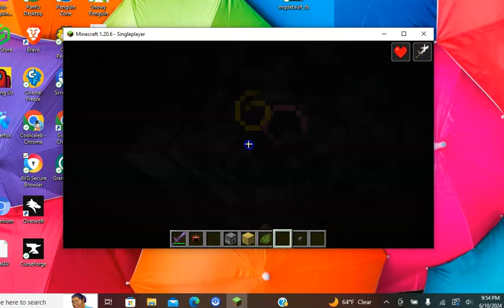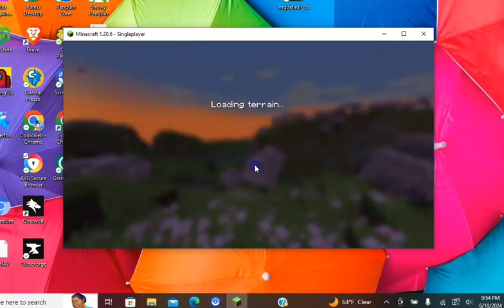CV3 Digging Straight Down Jun 9//10 2024